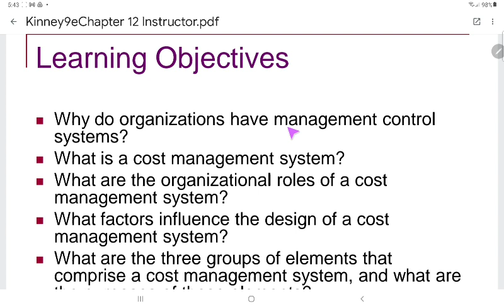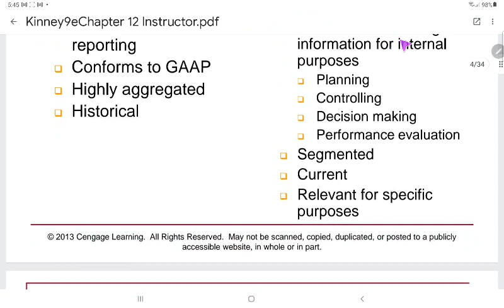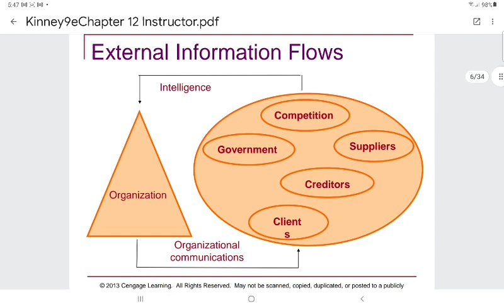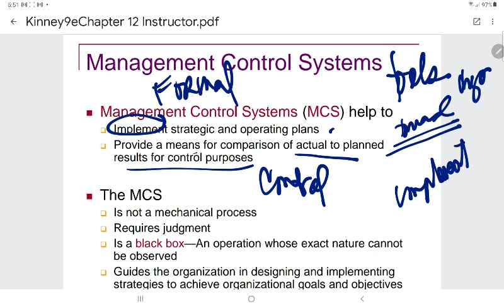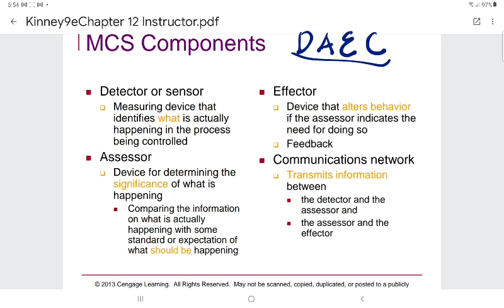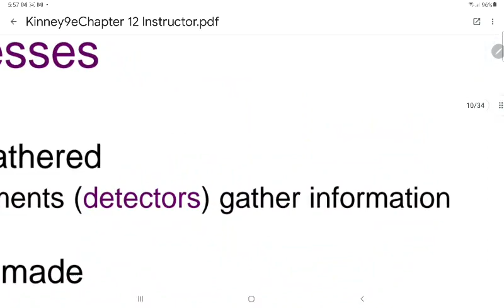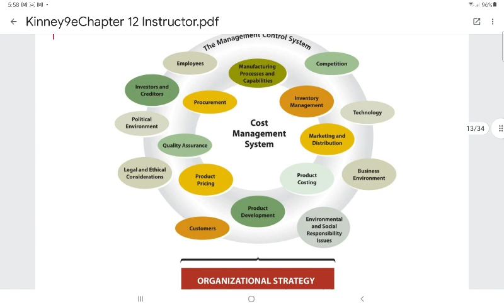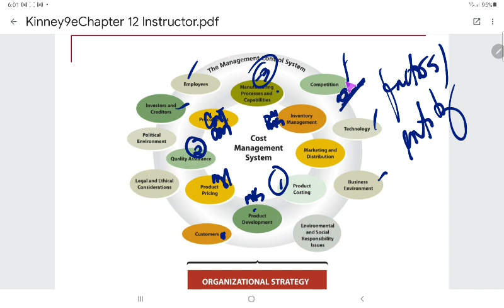Introduction cost management systems : Management Control System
cost accounting relationship to financial & management acccounting. MCS components using IPO